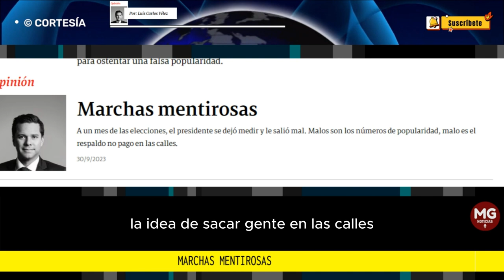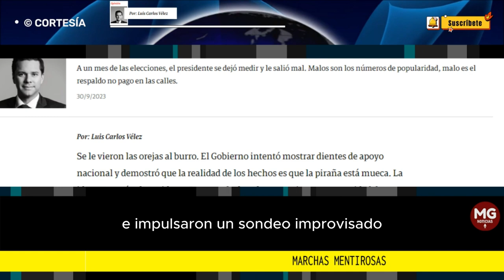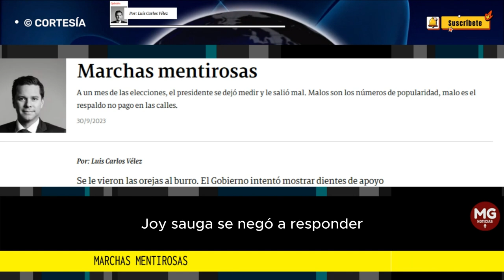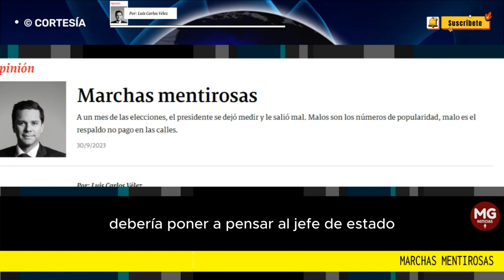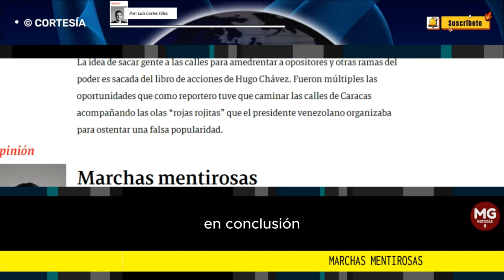MARCHAS MENTIROSAS 📢 Por Luis Carlos Vélez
A un mes de las elecciones, el presidente se dejó medir y le salió mal. Malos son los números de popularidad, malo es el respaldo no pago en las calles.